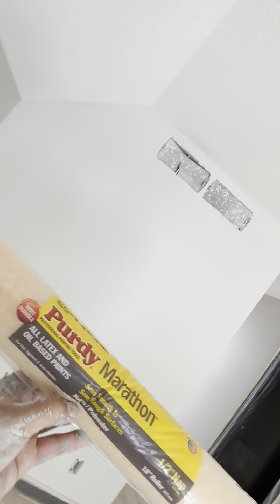En mi trabajo pintando con catemaco 👍👍👍👍